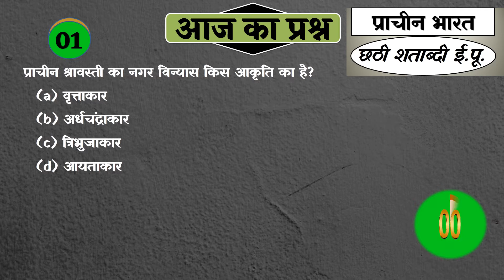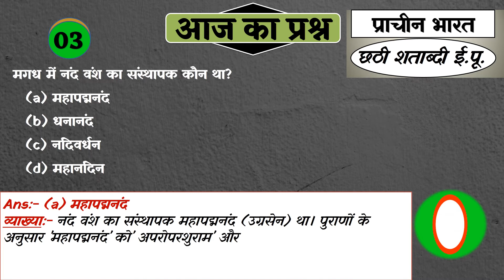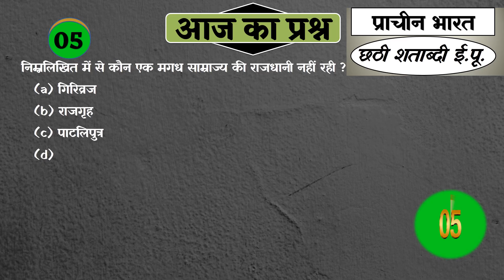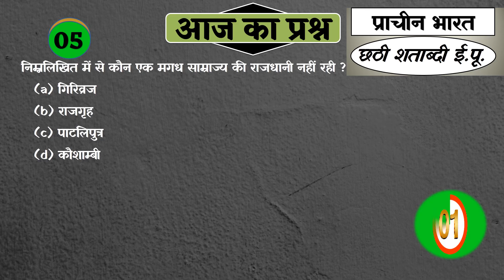SHASHANK IAS || Daily Question Quiz || Ancient History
ShashanksirSHASHANK IAS || Daily Question Quiz || Ancient History